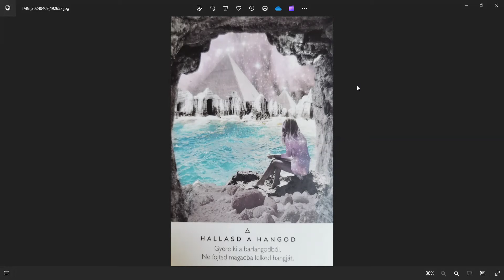Aki alszik, nem tud róla” S. Gy. - Varga Eszter - Karma - Asztrológia - Családminta